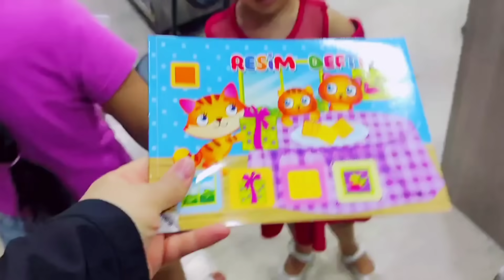مشتريات وتجهيزات المدرسة وشوفي جوا حقيبة المدرسة هيلين وهيفي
مشتريات هيلين وهيفي للمدرسة